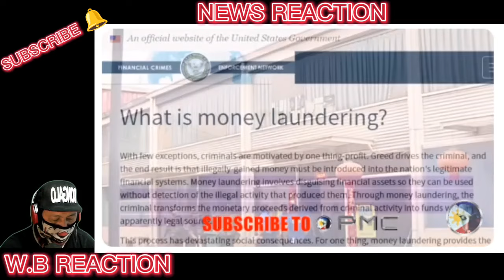KAKAPASOK LANG EXCLUSIVE REPORT! Pera ng POGO Hindi Mahanap ng Senado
BONGBONG MARCOS
BBM-SARA
UNITEAM
MAYOR SARA DUTERTE
PRESIDENT MARCOS
PRES MARCOS
VPSARA
PBBM
SEN RAFFY TULFO
RAFFY TULFO
SEN TULFO
SEN RAFFY
IDOL RAFFY
MIKE ABE OPENIONS
PRES DUTERTE
MANNY PACQUIAO
UP DILIMAN
NEWS FILES
AMERIKA
JOE BIDEN
MARCOS GOLD
CONG MARCOLETA
MARCOLETA